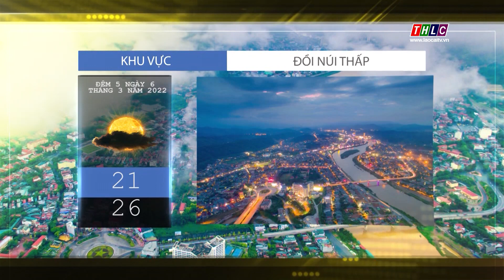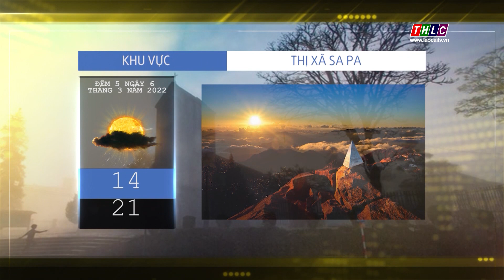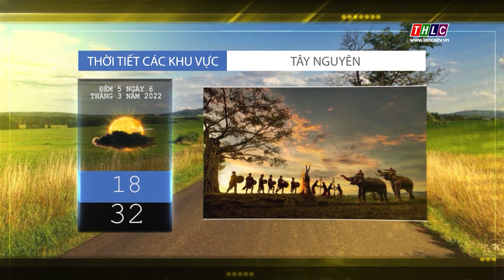Dự báo thời tiết đêm 5 ngày 6/3/2022 | THLC